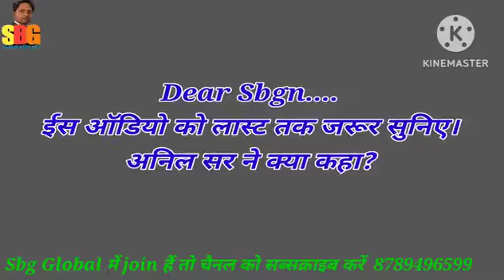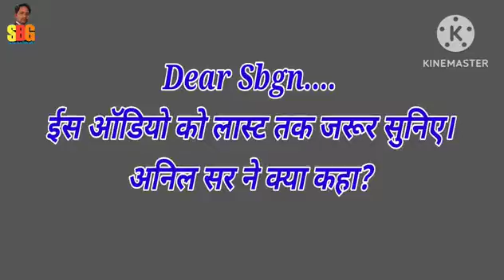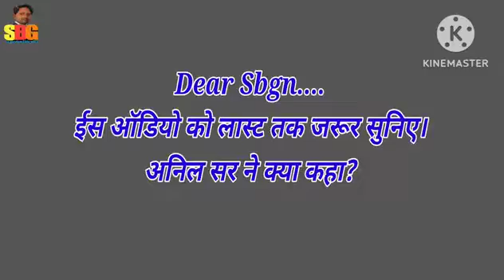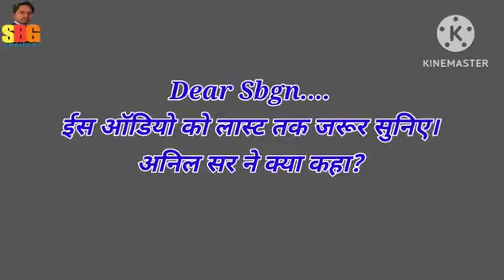Sbg Global kaise long time tak chalegi#Planing of Sbg Global Anil Sir Ki Audio#Superiorbinodg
Sbg Global kaise long time tak chalegi
Planing of Sbg Global
Anil Sir Ki Audio

SBG GLOBAL का full business plan detail मे
Trust wallet me Token address save kare
My refer link of sbg global ecosystem*
SBG global me invest karna kitna sahi...
Series :- 01
Sbg global में invest karna sahi hai ya nahi
Sbg global के CEO के साथ conversation
SBG GLOBAL पैसा कहाँ से देती है
How to withdraw from trust wallet to Bank account Full process //SBG GLOBAL ECOSYSTEM
*TRUST WALLET में Token Address कैसे Add करें??*
*SBG GLOBAL में WITHDRAW कैसे करें??*
*SBG GLOBAL का BEST NON WORKING PLAN*
*SBG GLOBAL में क्यों पैसा INVEST करें??*
*Sbg global में पैसा कमाना चाहते हैं तो SBG GLOBAL को दिल से समझिये पहले*
*👉 world best plan*
*👉 100% safe and secure*
*👉 Apke investment ka 3x return in 20 months*
*👉 Fully Non working income*
*👉 Working income*
*👉 Daily 0.5% or 15%/month return on investment*
*👉 Guarantee me land registery/ moutation*
*👉 100+ country me business*
*👉 No team requirement*
*👉 Daily zoom meeting on 8:30pm*
*👉 10 Lakh MMIT coin on every investment as a gift*
Hurry up. 📱📱📱📱